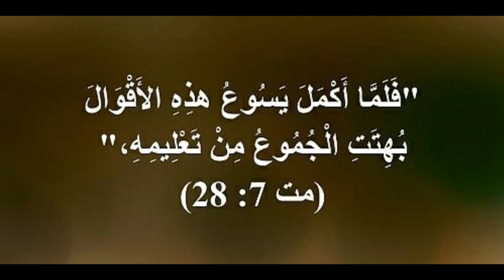الطريقة التي لن يخبرك بها أحد لإتقان اللغات، متى 5-7 فرنسي عربي ... Matthieu 5-7 Français Arabe